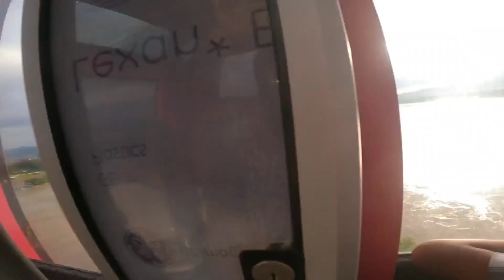Doul Govinda Mandir‧ Hindu temple in Guwahati, Assam,